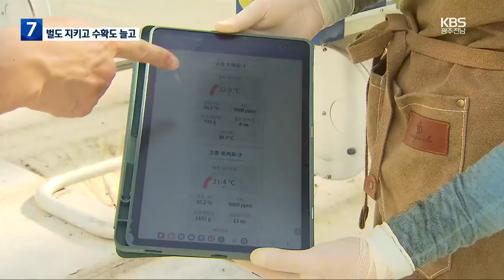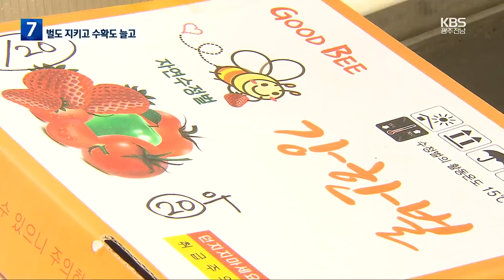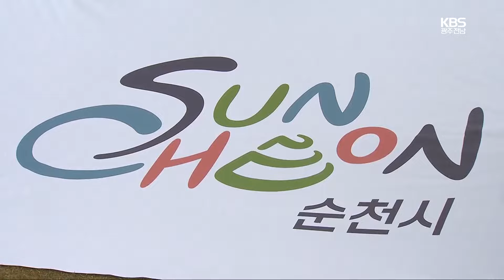[여기는 전남] 꿀벌의 위기…‘스마트 벌통’으로 해결 / KBS 2024.02.06.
[앵커]

 지난 몇년 사이 꿀벌이 사라져 큰 문제가 됐었죠.

 양봉농가 뿐 아니라 원예작물 재배에도 벌은 꽃가루를 옮겨 수분을 해 주는 귀중한 몸입니다.

 고흥의 스마트팜 밸리에서 '스마트 벌통'을 온실 재배에 적용해 실험하고 있어 관심입니다.

 유승용 기자의 보도입니다.

 [리포트]

 스마트팜 온실에 입주해 토마토 재배 2년 차인  청년농 유지원 씨.

 꽃가루를 옮겨 수정을 시키는 데 뒤영벌을 활용하는데 첫 해는 벌 관리를 못해 시행착오를 겪었습니다.

 하지만 지난해 가을부터 스마트 벌통을 이용하면서 달라졌습니다.

 벌통의 온도와 습도,  벌의 활동량까지 모바일로도 모니터링이 가능해지면서 효과적으로 관리하게 됐습니다.

 덕분에  벌의 꽃가루 매개 활동이 늘고 그만큼 생산량도 증가했습니다.

 [유지원/스마트 벌통 활용 농가 : "모니터링을 통해서 저희가 벌 활동량을 보면서 벌 교체 시기를 정확하게 알 수가 있었고요. 그리고 얘네들이 수정을 잘 해주니까 생산량도 덩달아 늘었고요."]

 4천여 제곱미터 규모 온실에서 지난해 10월부터 12월까지 석 달간  토마토 생산량은 17톤 이상으로 전년도 같은 기간보다  13% 가량 늘었습니다.

 국립농업과학원이 시범 사업으로 설치한 이같은 스마트 벌통은 현재 8개 지역에 2백여 개.

 지난해 발표한 연구 결과를 보면 스마트 벌통은 일반에 비해 벌의 활동량이 1.6배 많았습니다.

 벌의 생존 기간도 65% 가량 늘어나 화분 매개로 인한 착과율이 높아진 것으로 나타났습니다.

[이경용/국립농업과학원 양봉생태과 연구사 : "벌의 활동성과 수명을 늘리는 데 중점을 두고 있습니다. 벌을 잘 모르는 농작물 재배자의 의사결정을 도와줄 수 있는 그런 기능 그런 것들이 주된 기능이라고 할 수 있겠습니다."]

 국립농업과학원은  올해 12개 지역에 스마트 벌통 300개를 더 설치해 작물 생산성 효과 검증을 확대할 계획입니다.

 KBS 뉴스 유승용입니다.

 촬영기자:김종윤

포스코, 광양에 연산 250만 톤 규모 전기로 착공

포스코가 광양제철소에 연간 2백50만 톤 규모의 대형 전기로 공장을 착공했습니다.

포스코는 6천억 원을 들여 신설되는 전기로는 내년 연말 준공한 뒤 2026년부터 본격적인 가동에 들어갈 계획입니다.

포스코는 전기로에서 생산한 쇳물을 직접 활용하거나 고로에서 생산한 쇳물과 혼합하는 방식으로 제품을 생산하면 기존 고로에 비해 이산화탄소 감축 효과가 연간 3백50만톤에 이를 것으로 전망합니다.

순천시, 통합브랜드 CI 23년 만에 교체

순천시가 대표 상징을 23년 만에 바꿨습니다.

순천시는 오늘 그린아일랜드에서 새 통합브랜드 CI 선포식을 열었습니다.

새 상징은 영문으로 구성됐고 색상은 흑두루미의 검정과 오천그린광장의 녹색, 순천만의 오렌지, 짱뚱어의 파랑 등이 쓰였습니다.

순천시는 선포식을 하고 새 마크가 새겨진 시 깃발을 행사장에 게양했습니다.

새 상징물은 선포식 이후 순천시와 관련된 각종 시설물에 순차적으로 적용됩니다.

순천시, 전세사기 피해자 지원 창구 운영

최근 순천에서 발생한 전세사기 피해와 관련해 순천시가 8일까지 현장 상담소를 운영합니다.

순천시는 전세사기 피해자 지원을 위해 8일까지 시대아파트 내 분양사무실에서 현장 접수와 상담 창구를 운영한다고 밝혔습니다.

접수를 희망하는 임차인은 신분증과 임대차계약서 등을 소지하고 당일 방문하면 됩니다.

순천시는 전남도와 합동으로 '찾아가는 전세피해지원 상담소'도 운영할 계획입니다.